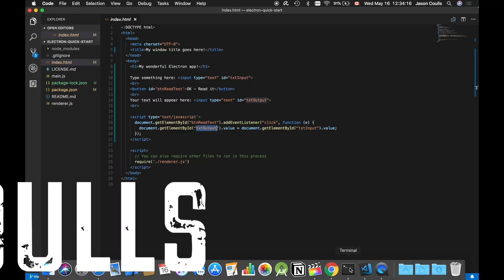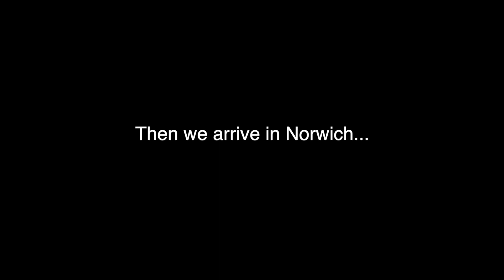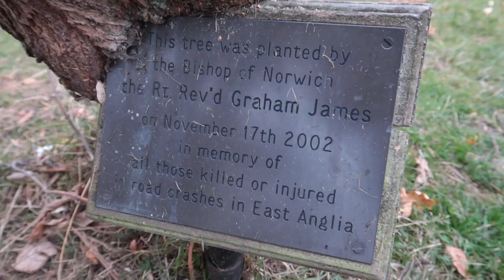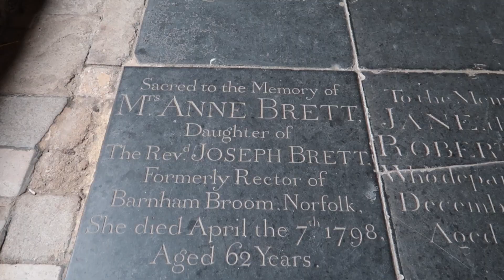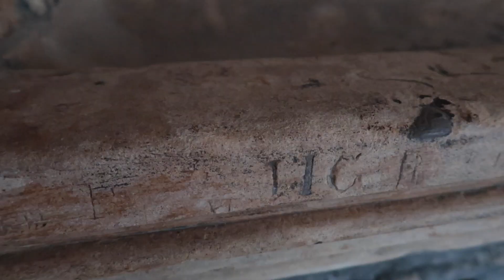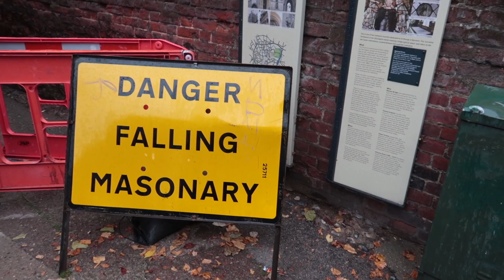Travelling Cornwall to Norwich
VLOG 232 - More of our trip around the UK.  This portion is Cornwall to Norwich (Basically, South West to East). Also, some of what we got up to in Norwich, including meeting my biological father and sibings for the second time.